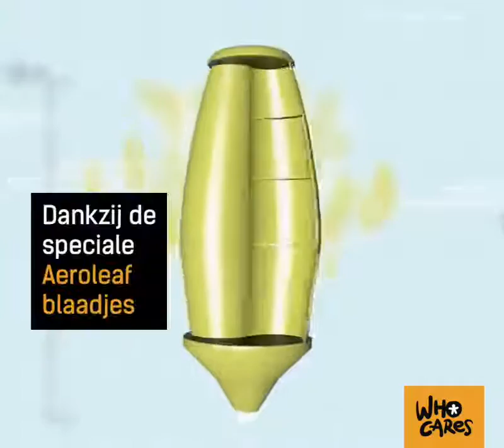Deze windmolens wil je wél in je tuin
Deze windmolenbomen zijn klein zien er een stuk gezelliger uit dat die witte reuzen. Prima spul om zo in je tuin te zetten. (Zodra ze in de productie zijn genomen dan, hè. Keep you posted!)